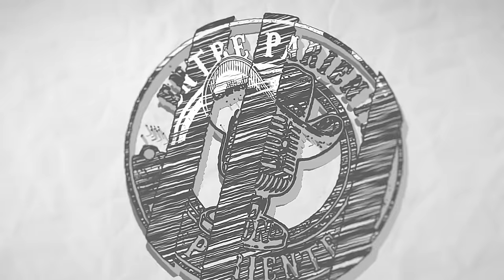Louie Padilla | Entre Parientes con El Pariente #2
¡Parientes! El día de hoy se estrena el segundo episodio de Entre Parientes con un gran amigo, cantante y compositor de muchas historias Louie Padilla (@FirmaOnline ). 🎙️🤠